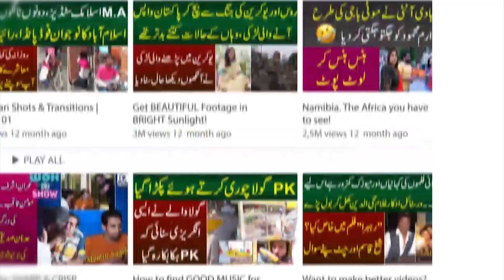2 Larko Ne 50 Sala Shaks Ki Zindage Hi Khatam Kar Di | Adam Bardasht Ka Waqya Ap Bhe Kanp Uthe Ge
2 Larko Ne 50 Sala Shaks Ki Zindage Hi Khatam Kar Di | Adam Bardasht Ka Waqya Ap Bhe Kanp Uthe Ge